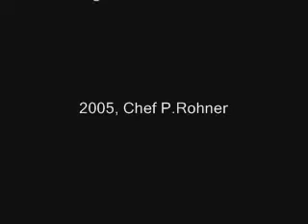Turned Turnip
This video was developed by Chef Peter Rohner, a faculty member of the George Brown Chef School. This demo shows the culinary technique Turned Turnip and provides an example of how learning is linked with practical and theory classes.